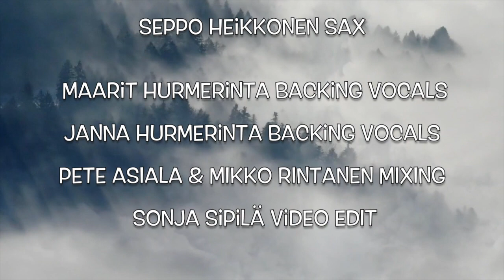Mikko Rintanen - Rock & Roll Limbo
"Time is short and Life is what you wanna make it"

Album Faustburger
Music Mikko Rintanen
Lyrics Benjamin Antell
Drums Leevi Leppänen
Bass Juha Verona
Guitar, Keyboard & vocals Mikko
Sax Seppo Heikkonen
Backing vocals Maarit Hurmerinta & Janna Hurmerinta
Mixing Mikko Rintanen & Pete Asiala
Mastering Jarmo Hämis Hämäläinen / Studio Pop
Video edit Sonja Sipilä / Sonja Sipilä Photography
Produced by Mikko Rintanen